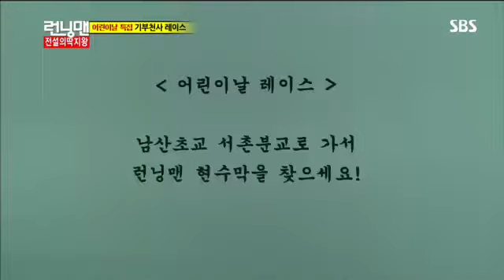런닝맨 어린이날특집 #12